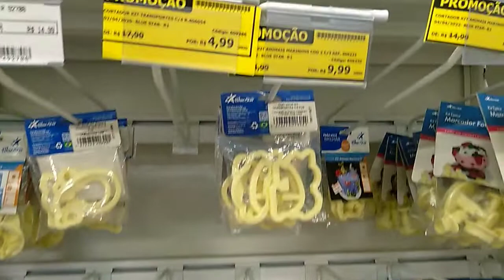Produtos de biscuit e confeitaria na @CaculaOficial em Campo Grande/RJ.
Um pouco sobre valores e produtos de biscuit e confeitaria na loja Caçula em Campo Grande/RJ.
Em breve estarei postando mais vídeos.